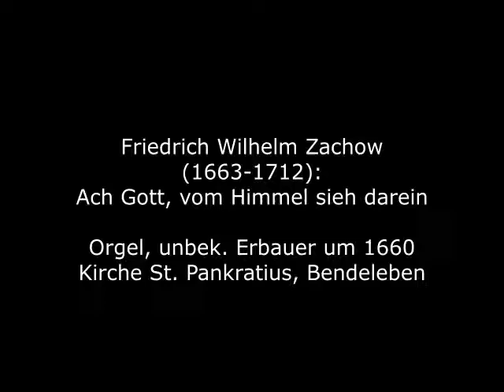Friedrich Wilhelm Zachow (1663-1712): Ach Gott, vom Himmel sieh darein